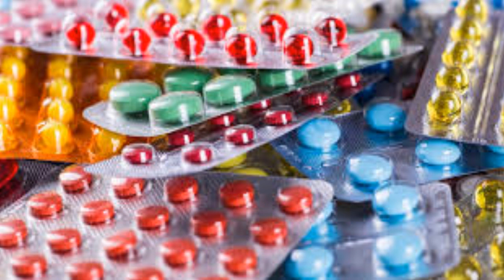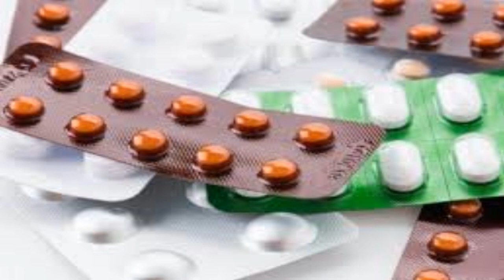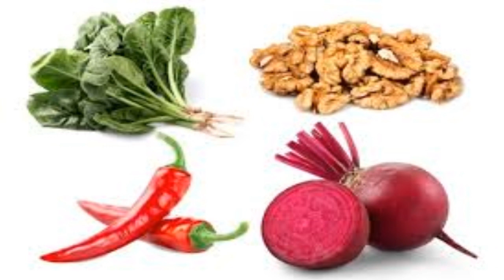✅ Como aliviar a cólica renal rápido?